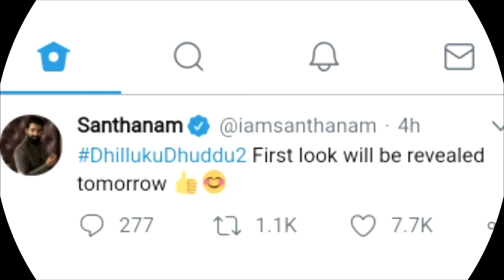santhanam dhillukudhuddu2 1st look poster release on tomorrow )